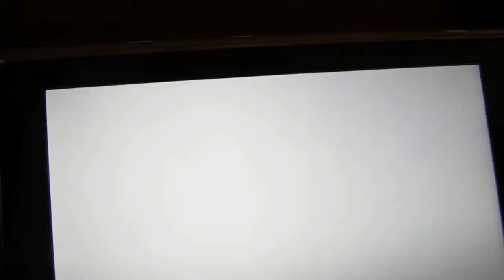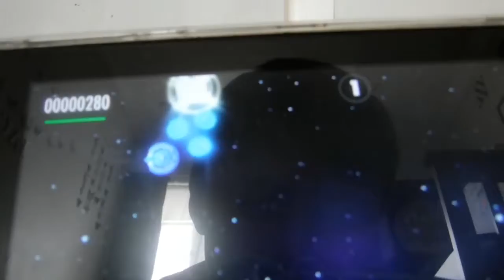Playing Star Ghost